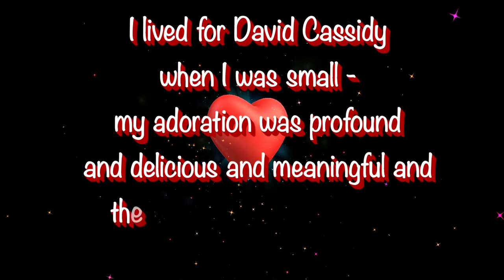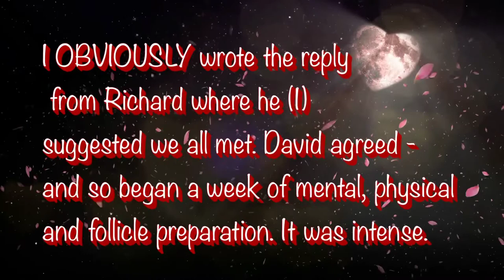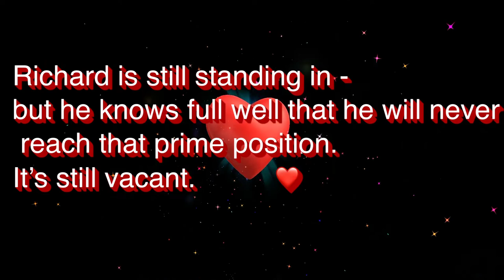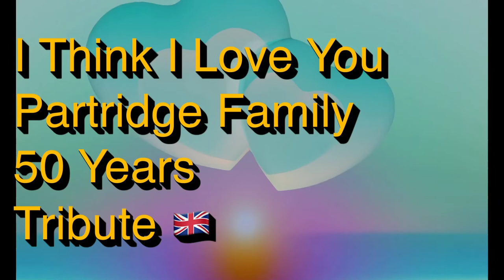Tribute video to commemorate 50 years of the Partridge Family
Video clip including message from Emma Freud and excerpt from Four weddings and a funeral